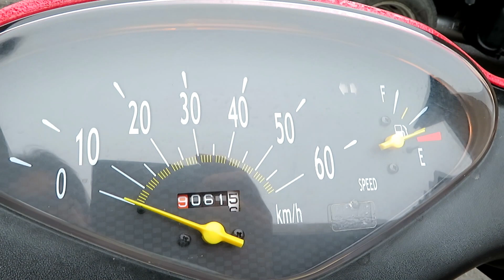ホンダDioエアフィルター交換方法 AF62 原付スクーター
純正フィルター純正品番17213-GFC-900
ホンダディオAF62のエアクリーナーボックスを取り外し、エアフィルターを新品に交換してみました。作業はとても簡単ですので、DIYで交換可能かと思います。